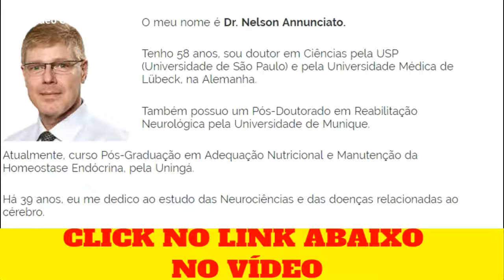ALZHEIMER TEM CURA, CONHEÇA O TRATAMENTO NATURA SEM REMÉDIO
ALZHEIMER TEM CURA, CONHEÇA O TRATAMENTO NATURAL SEM REMÉDIO

Alzheimer, é Possível Reverter os Sintomas?

O meu nome é Dr. Nelson Annunciato.

Tenho 58 anos, sou doutor em Ciências pela USP (Universidade de São Paulo) e pela Universidade Médica de Lübeck, na Alemanha.

Também possuo um Pós-Doutorado em Reabilitação Neurológica pela Universidade de Munique.

Atualmente, curso Pós-Graduação em Adequação Nutricional e Manutenção da Homeostase Endócrina, pela Uningá.

Há 39 anos, eu me dedico ao estudo das Neurociências e das doenças relacionadas ao cérebro.

Já fui, ao longo de todos estes anos, professor de mais de 15 mil alunos e profissionais de saúde no Brasil, na América Latina e na Europa.

ALZHEIMER TEM CURA, CONHEÇA O TRATAMENTO NATURAL

alzheimer,
sintomas do alzheimer,
Dr. Nelson Annunciato,
alzheimer tratamento,
como tratar alzheimer,
como tratar alzheimer com fisioterapia,
como tratar do alzheimer,
como curar mal de alzheimer,
como curar a doença alzheimer,
como tratar doente alzheimer,
como curar o alzheimer,
como tratar o alzheimer,
tratamento para alzheimer,
tratamento para alzheimer precoce,
tratamento para alzheimer natural,
tratamento alzheimer brasil,
tratamento para pessoas com alzheimer,
tratamento para idoso com alzheimer,
clinica de tratamento para alzheimer,
tratamento para evitar alzheimer,
tratamento para o alzheimer,
novo tratamento para o alzheimer,
qual o tratamento para alzheimer,
tratamento para prevenir alzheimer,